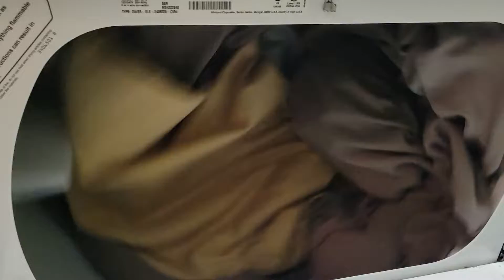Ever seen the inside of a dryer while it is still running?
I opened the dryer to get my sheets out and it stayed on. I ran down stairs to grab my phone and it was still going!